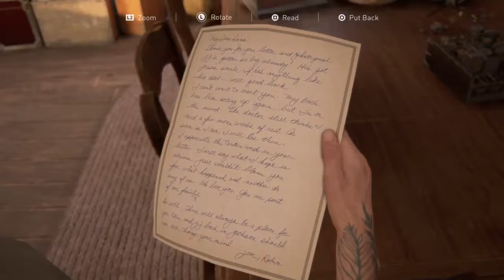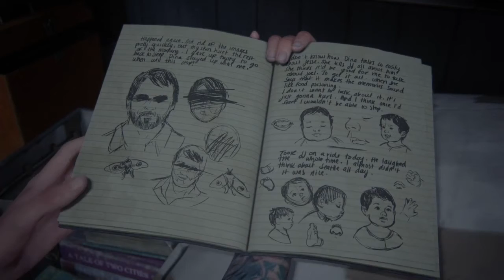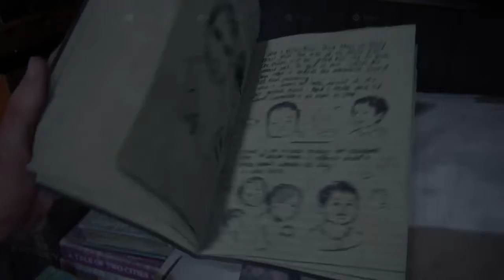Last of Us Part II Part 23- JUST END ALREADY!